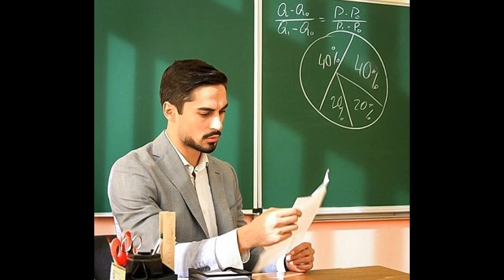Серіал Школа (Алекс)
Микита Вакулюк